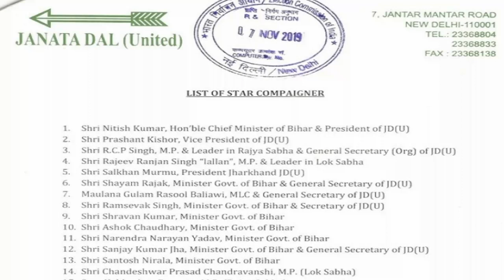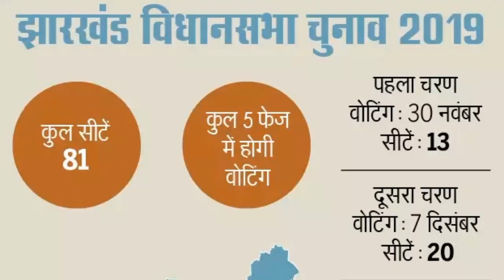Prashant Kishor again in important role in JDU, संभालेंगे झारखंड चुनाव !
Prashant Kishor again in important role in JDU,
Prashant Kishor,
Prashant Kishor JDU,
JDU Prashant Kishor,
important role in JDU,
nitish kumar,
jharkhand assembly election 2019,
jharkhand assembly election,
jharkhand assembly polls,
jharkhand,
jharkhand assembly elections,
jharkhand assembly,
jharkhand election,
assembly election,